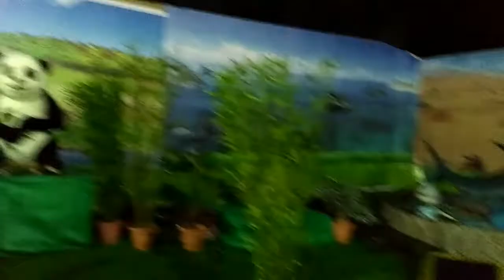Watch the Animal Exhibition 3d of Visakhapatnam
Plz like 10k